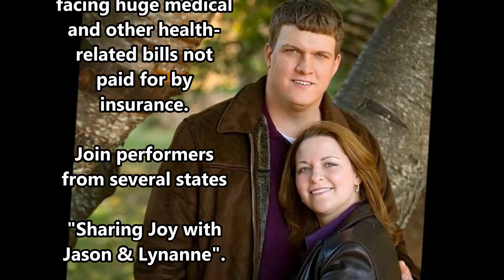"Sharing Joy with Jason and Lynanne" Benefit Promo Video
Fundraiser conert at 3 PM Sunday, August 23, at the Harvester Performance Center in Rocky Mount, Virginia, to benefit Jason and Lynanne Yndestad. Jason is diagnosed with a rare condition in which the immune system attacks health brain cells.  Many talented performers:  Coastal CruZ'ers beach music band led by Franklin County's Carlton Wilkes; Courtney Garrett, Miss Virginia 2014; Hayley Boland, Miss Virginia's Outstanding Teen; Derek Shorter, National Pianist/Conductor/Composer; Mary Hannah Garber, New York Musical Theatre Performer; Denny Roby, Franklin County Folk Singer/Musician; Cameron Smith, Miss Virginia Semi-Finalist; Elizabeth Marthin, 2nd Runner-Up to Miss Virginia; Jon Weems, "One Note at a TIme" Composer/Vocalist; Lowell Hill, Virginia Headliner Vocalist; and Hannah Wiggonton, Franklin County Musical Theatre Performer. Tickets are $ 10 each, available at Rocky Mount's Blue Ridge Performing Arts Academy or at the door.  3 PM Sunday, August 23, Rocky Mount's Harvester Performance Center. We hope to see you there to benefit this couple who is from Franklin County and facing huge medical and health-related expenses not paid for by insurance.